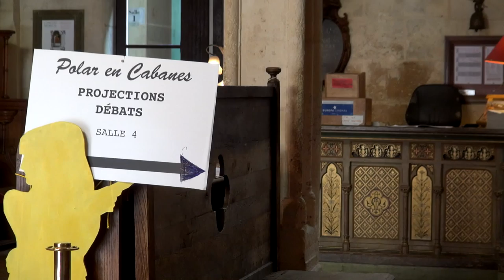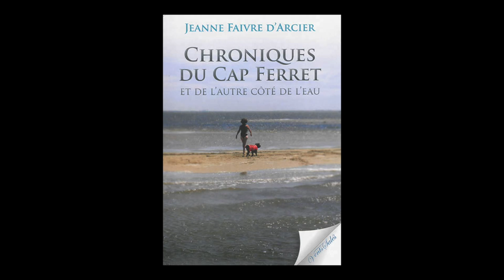Jeanne Faivre d'Arcier - Chroniques du Cap Ferret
A l'occasion du "Festival Polar en cabanes" qui s'est déroulé du 26 au 27 septembre 2015, rencontre avec Jeanne Faivre d'Arcier autour de son ouvrage "Chroniques du Cap Ferret et de l'autre côté de l'eau" aux éditions Vents salés.